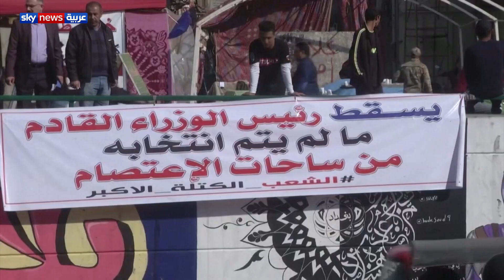نيران صديقة | الحكومة العراقية.. تحديات وخلافات